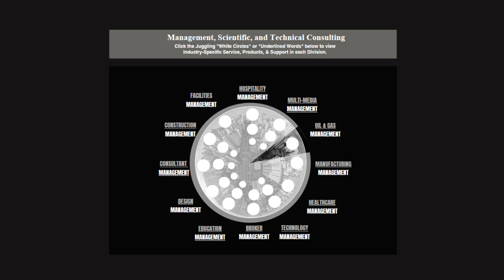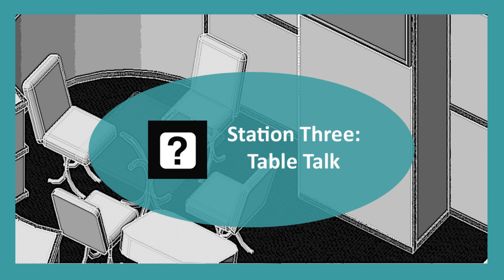Oil Gas - The BomaQ Companies - S2 Video Display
Interested in viewing other videos specific to "C-Store Retail" concepts, principles, and solutions?